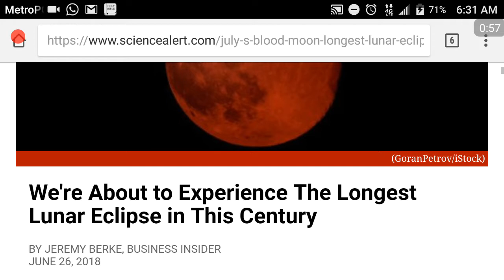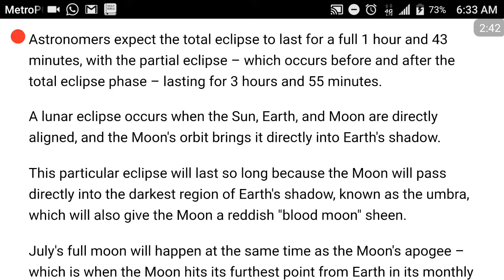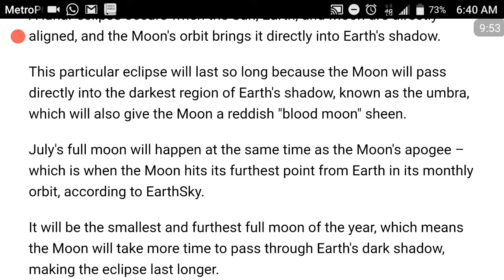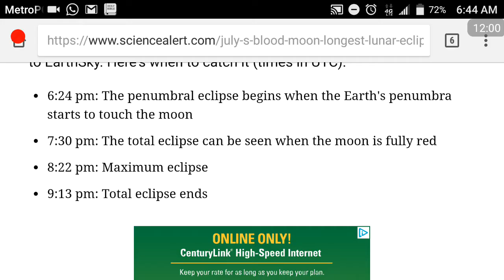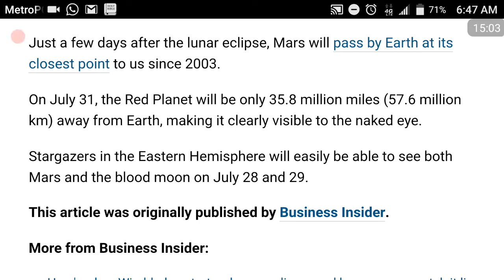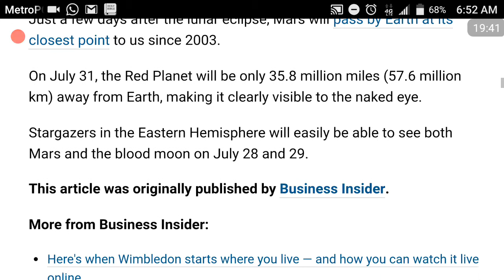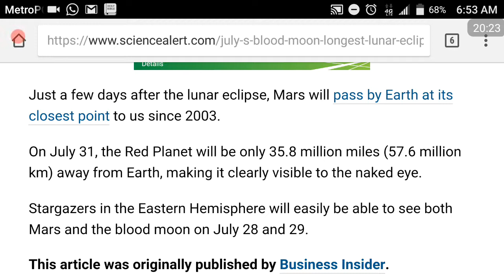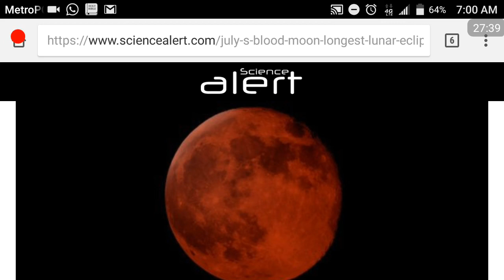3+ HOUR ECLIPSE IS A SIGN FROM HEAVEN (JULY 28-29, 2018)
2018(THE YEAR OF PROPHESY):Nearly 1hr 44 min total eclipse in the Eastern hemisphere July 28th
Mars seen with the naked eye July 31st